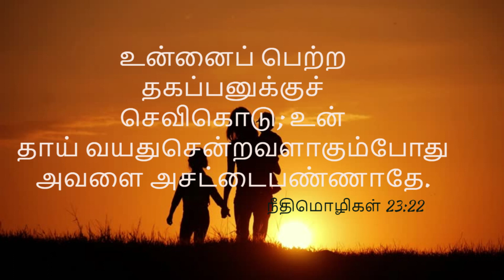Open my mouth with a Parable!!!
நீதிமொழிகள் 30:17
தகப்பனைப் பரியாசம்பண்ணி, தாயின் கட்டளையை அசட்டைபண்ணுகிற கண்ணை நதியின் காகங்கள் பிடுங்கும், கழுகின் குஞ்சுகள் தின்னும்.

The eye that mocketh at his father, and despiseth to obey his mother, the ravens of the valley shall pick it out, and the young eagles shall eat it.
Proverbs 30:17

நீதிமொழிகள் 23:22
உன்னைப் பெற்ற தகப்பனுக்குச் செவிகொடு; உன் தாய் வயதுசென்றவளாகும்போது அவளை அசட்டைபண்ணாதே.

Hearken unto thy father that begat thee, and despise not thy mother when she is old.
Proverbs 23:22